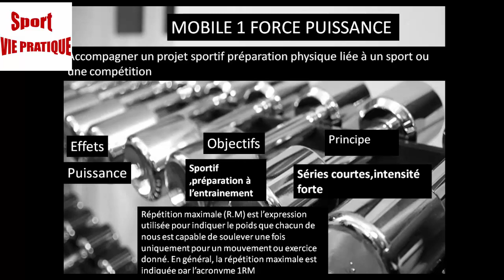Evaluation musculation bac 2015 mobile 1 puissance